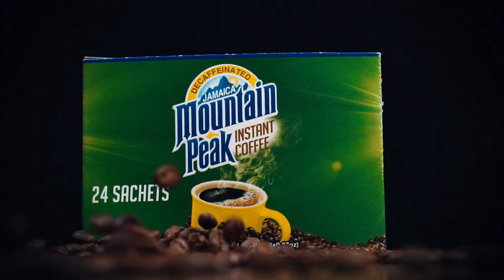For The Coffee Lovers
We are continuing to celebrate our love for coffee.. Check out all of our favs from @saladafoodsjamaica

How do you like your JamaicaMountainPeak coffee?